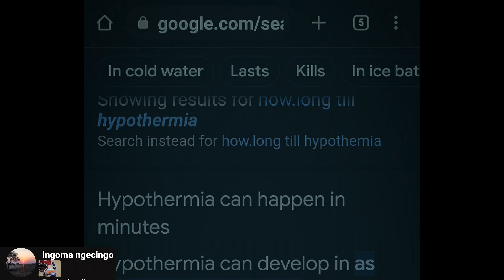ICE BATH-PERSONAL RECORD ATTEMPT-8:50